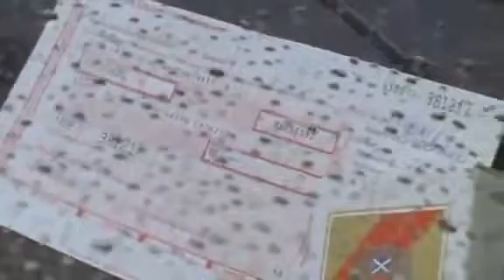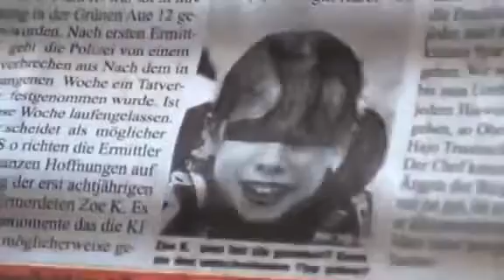SOKO Leipzig - Eine Liebe von Jan | S02E07 (19)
2002 ZDF Darsteller: Andreas Schmidt-Schaller, Marco Girnth, Melanie Marschke, Gabriel Merz, Ursula Buschhorn, Manfred Zapatka, Marco Hofschneider, Roxanne Borski, Siegfried Terpoorten,.

2002 ZDF Darsteller: Andreas Schmidt-Schaller, Marco Girnth, Melanie Marschke, Gabriel Merz, Caroline Scholze, Maximilian Klas, Silke Heise, Hildegard Alex, u.a. Produktionsunternehmen:.

2005 ZDF Darsteller: Andreas Schmidt-Schaller, Marco Girnth, Gabriel Merz, Melanie Marschke, Birge Schade, Marcus Mittermeier, Frederick Lau, Vincent Göhre, Tilo Keiner, Jana Hora, u.a..